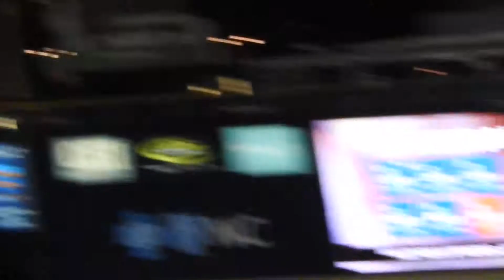2018 Pack 9 FINAL OUT VS UNC AT THE DURHAM BULLS